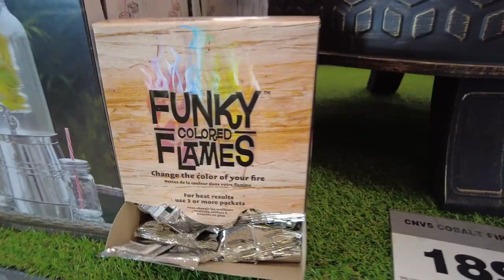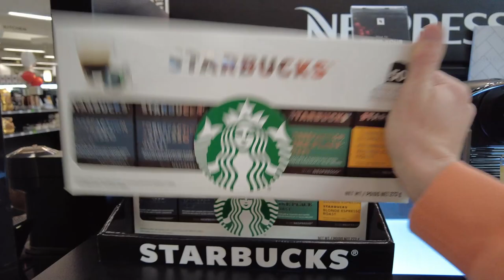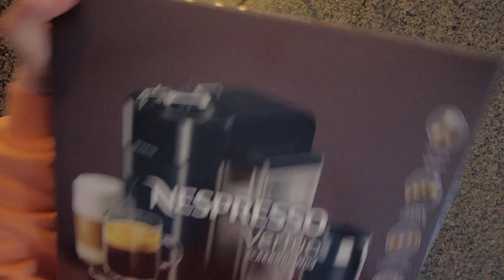Coffee Maker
The story of my addiction to coffee and my new best friend.